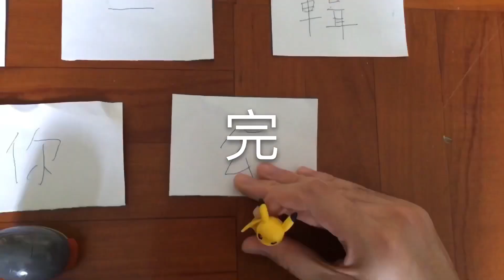全新一輯(自作)迷你公仔第2季第14集 - 複製機械人